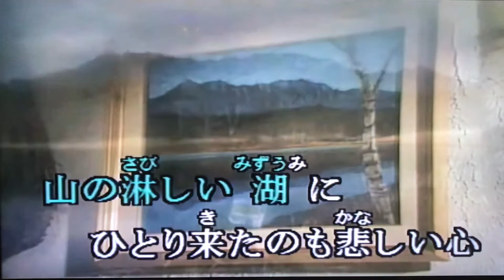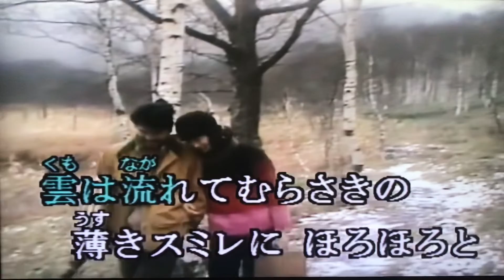湖畔の宿 カバー 唄：美里 胡往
『今日の自戒』
努力は思い込みから始まる

反力（戻る力）で行われないと
フィードバックが感じられない

身体の
フィードバックを
感情として脳が受け取る

歌い手・聞き手が共有する

歌い手の努力感だけでは
一方通行（押し付け）となる
730